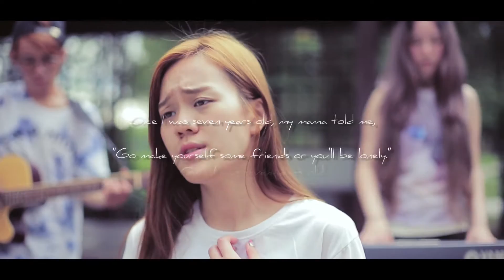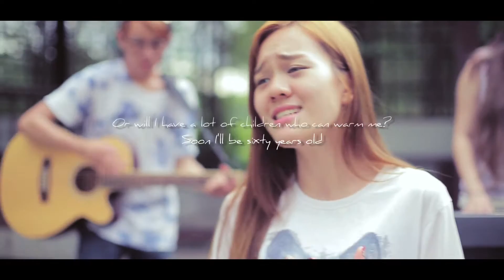《就是我。练习生计划》官浿訢 第二首 Cover 歌曲- 7 Years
练习生们的第二支 MV 出炉咯~

环东艺校 Instagram      ： ema_academy